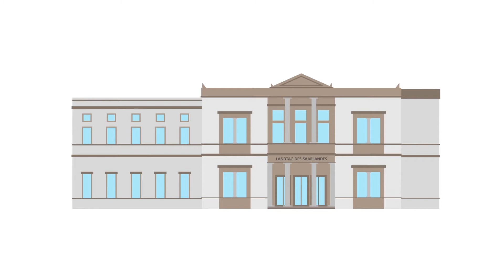AK-Erklärvideo in türkischer Sprache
Aciklayici video – işci odasi neler yapiyor?
Saarland işci odasi 90 saniyede görevini anlatiyor